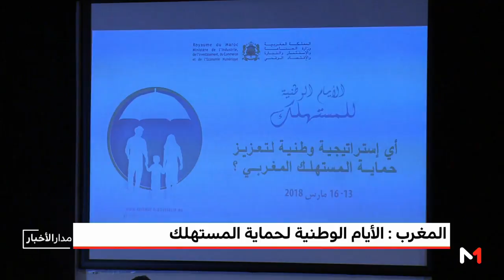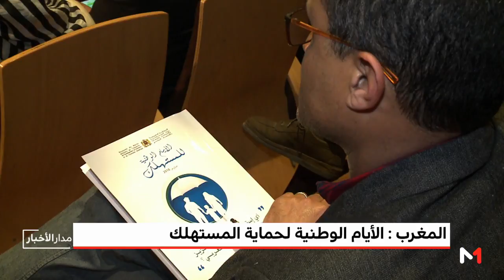الرباط: انطلاق أشغال الأيام الوطنية لحماية المستهلك